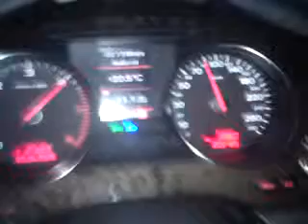a8 power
Dencin avion